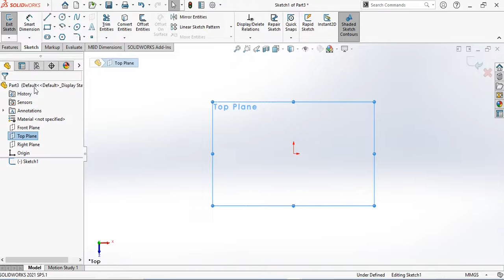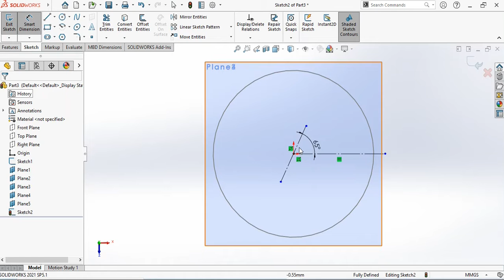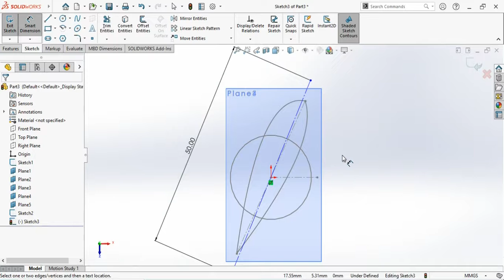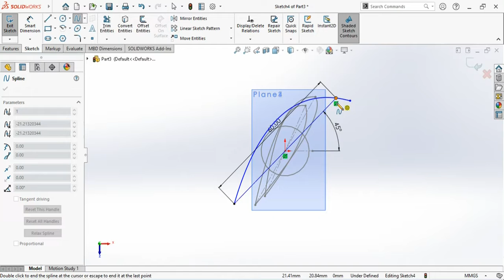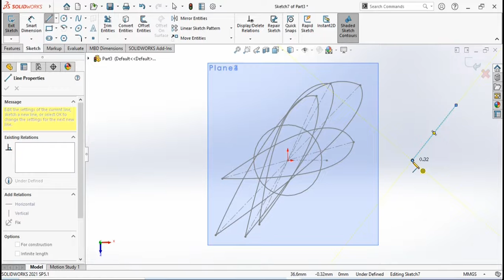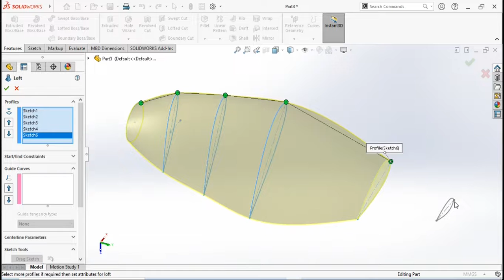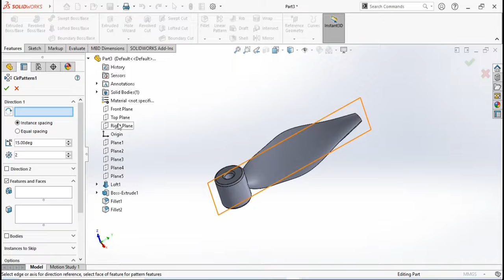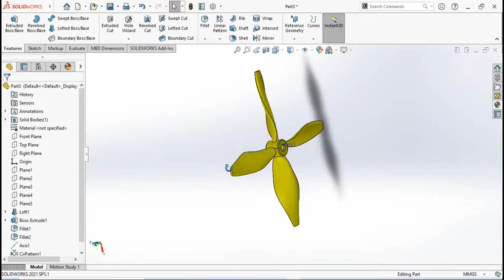Solidworks Tutorial / How to make a Propeller?